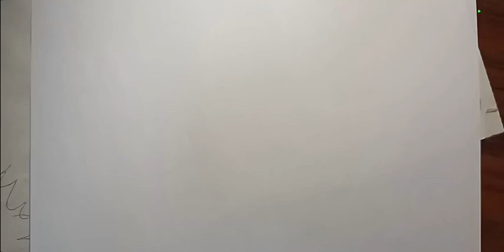Un problema de geometría.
Se presenta un problema de matemática y su solución.
Este problema lo vi en otro canal y me pareció entretenido y decidí presentar una forma de resolverlo.